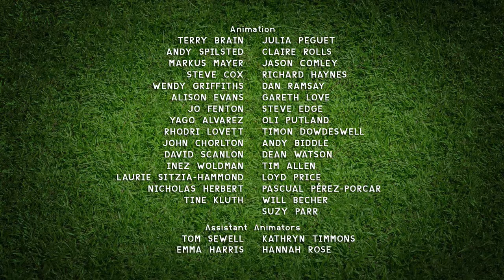3-10. Барашек Шон - До свидания, сарай (Shaun the Sheep - Bye Bye Barn) HD